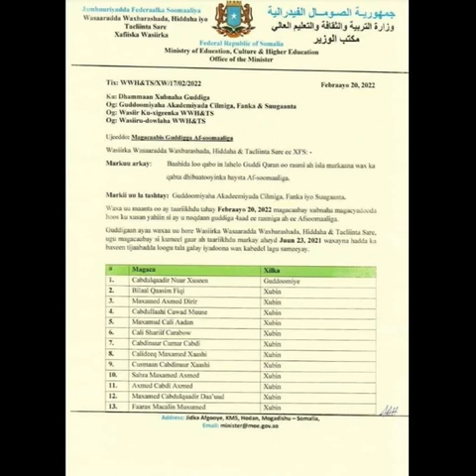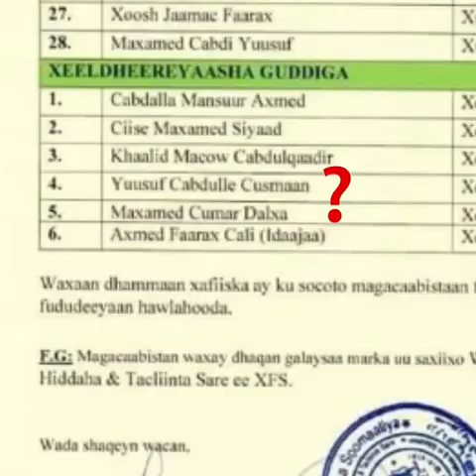Ibraahim Oo Ka Hadaya Ninka Saynisyahanka & Xeeldheeraha Sheegtay Ee Yuusuf Shaacir la Baxay!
Ibraahi Caydiid ka hadayaa Ninka Saynisyahanka & Xeeldheeraha sheegtay ee Yuusuf Shaacir la baxay oo Labada Dawladood ee Somaliland & Somalia labadaba saacadan xil u haya oo labadaba ka magacaaban.